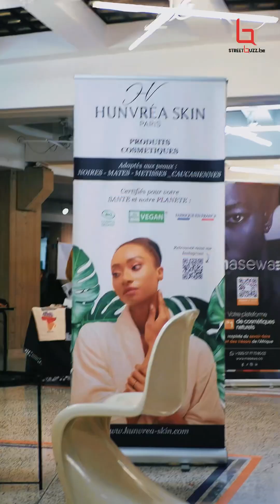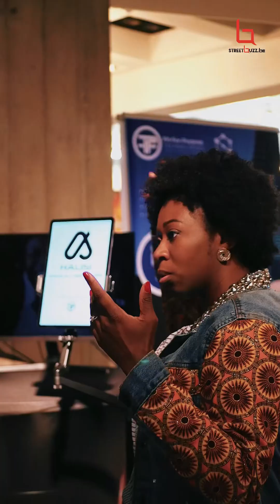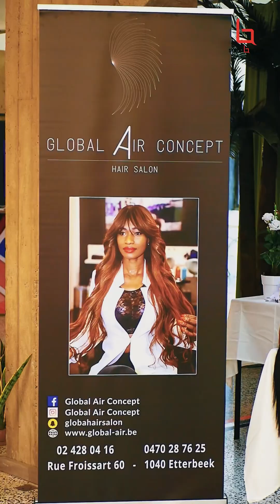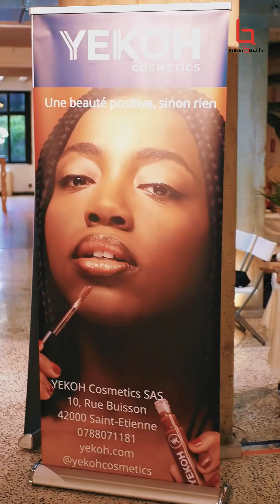SALON INTERNATIONAL DE LA BEAUTÉ ET DU COSMÉTIQUE AFRO 2023 (Vidéo droit Streetbuzz.be)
1 ère Édition 2023
Salon International de La Beauté et du Cosmétique Afro
@kalvin_soiresse (parrain du SIBCA)